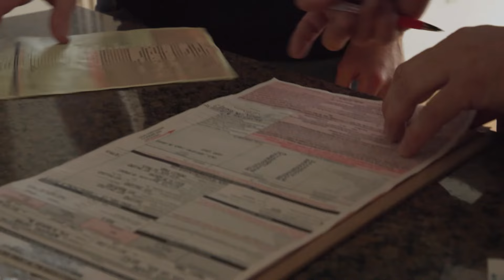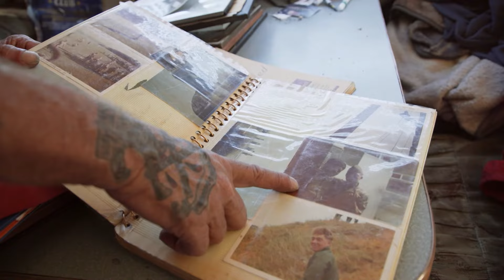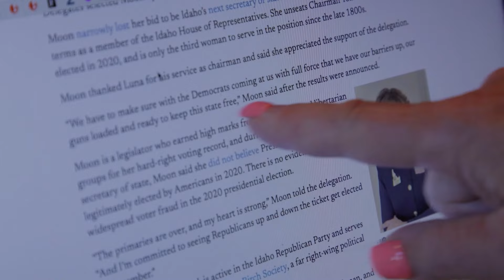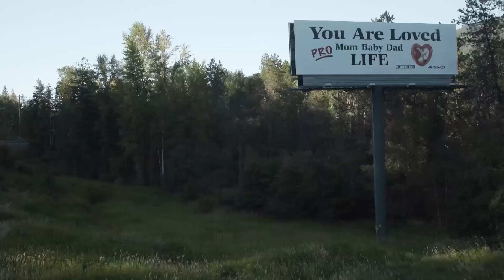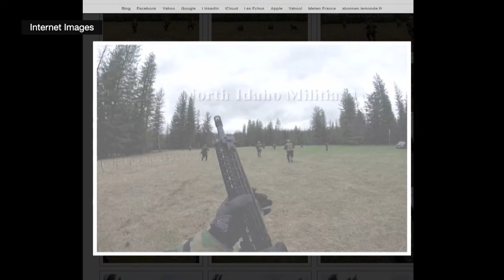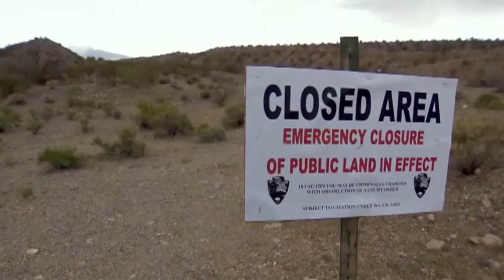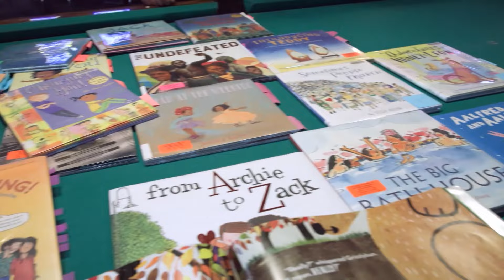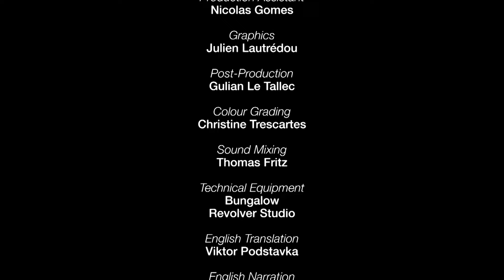America: Alt-Right, the New Settlers of the West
The North-West of the United States has become the new Eldorado for Americans in search of wide open spaces and for nostalgic Americans. In these breathtaking landscapes, the fewer rules and laws there are, the less the federal state intervenes, the better! But not everyone is happy about the new arrivals…

Directors: Tâm Melacca & Gary Grabli